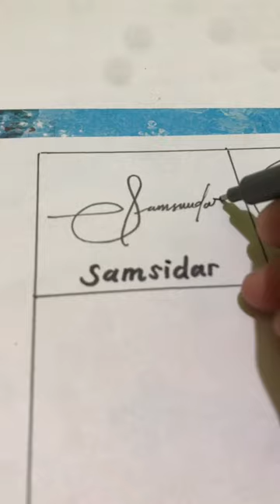Samsidar Signature | Inspirasi Tanda Tangan